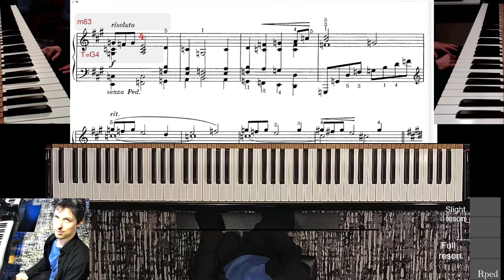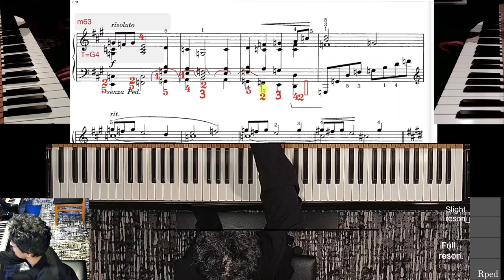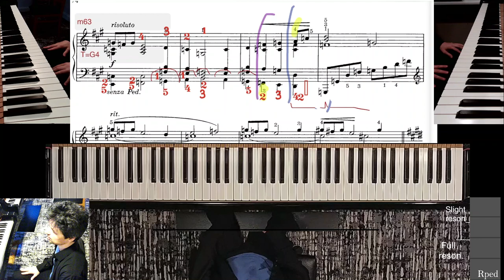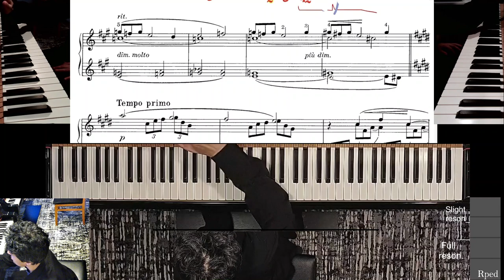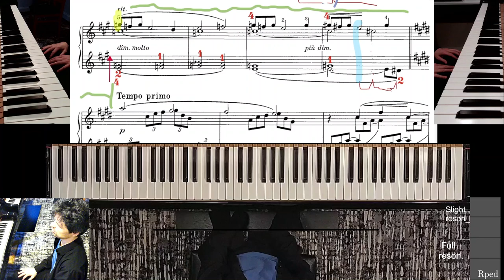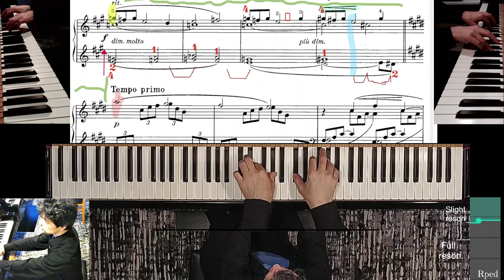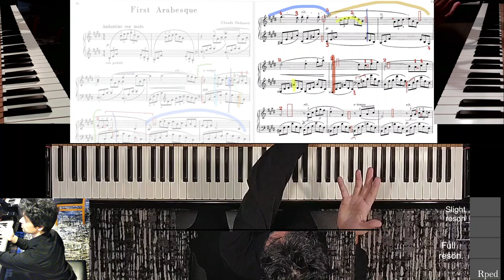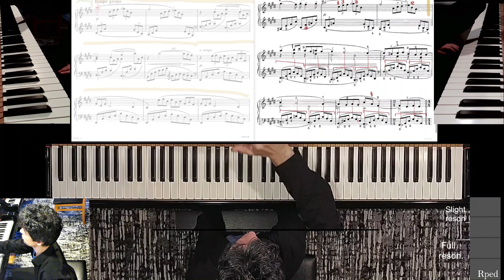Debussy. Arabesque No.1. mm63-88. Piano Practice Tutorial (APC).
Anatoly's Practice Companion for Debussy's Arabesque No.1.